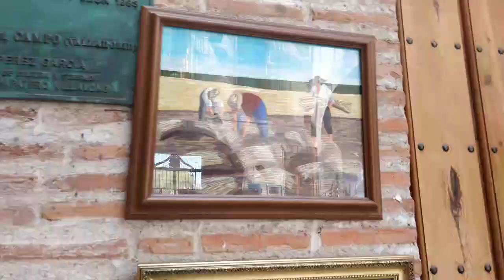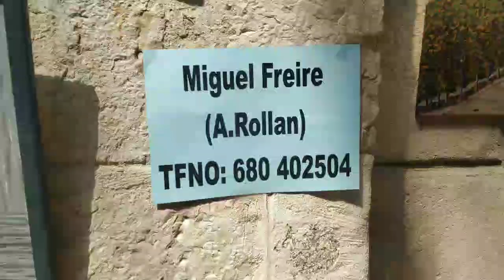🎉🐂 ¡Exposición Miguel Ángel Freire Rollán en San Antolín 2022! Medina del Campo